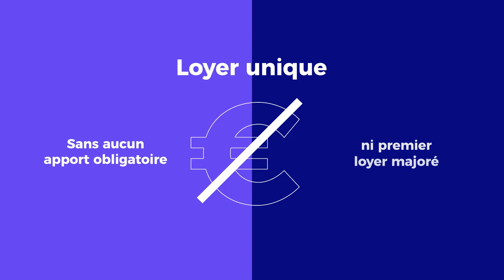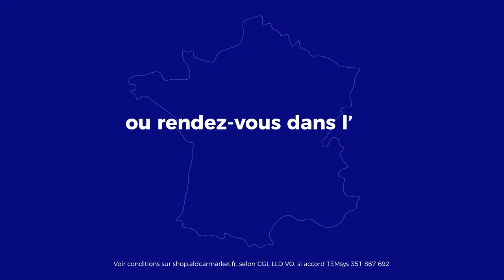La LLD pour les véhicules d'occasion !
Pour en savoir plus sur la Location Longue Durée de véhicule d'occasion